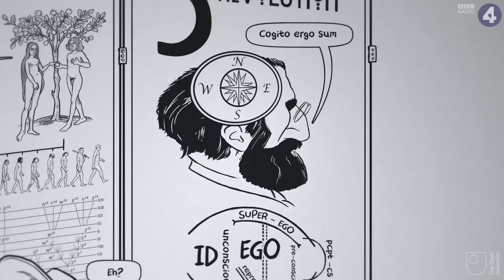The Fourth Revolution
How we think about our place in the world has been transformed through various revolutions of ideas from big thinkers such as Galileo, Darwin and Freud. Now, Philosopher Luciano Floridi believes that we are now into a new fourth revolution in the mass age of information and data. Could it be that now that we are regularly being outsmarted by computers that can reason and analyse better than we can. It’s no longer possible hold to the view that humans are better at thinking than everything else.

Narrated by Gillian Anderson. Scripted by Nigel Warburton.

From the BBC Radio 4 series about life's big questions - A History of Ideas.